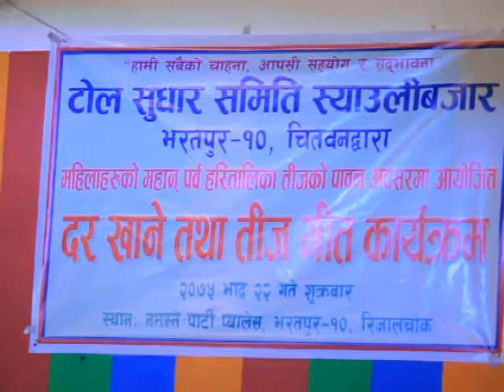Tole Sudhar Samitee Shyawali Bazar Teej Special Programme Part 1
Camera: Rejina Dhakal
Post Production: AVASS TELEVISION
Green Line Media Pvt.Ltd.
Bharatpur-9 Aastha Chowk Bihani Tole Chitwan